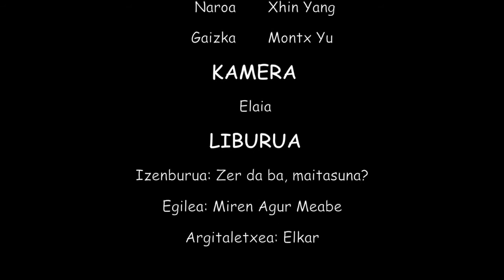Zer da, ba, maitasuna? Booktrailerra - Jakintza Ikastola - Jakintzatrailer V